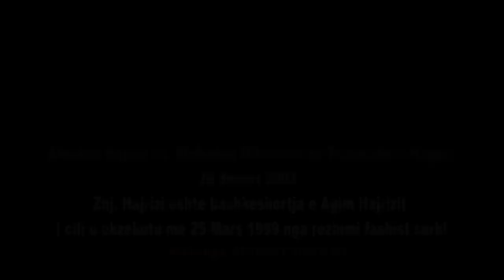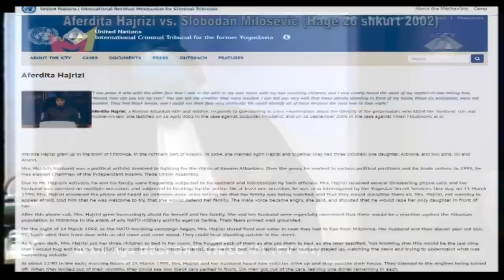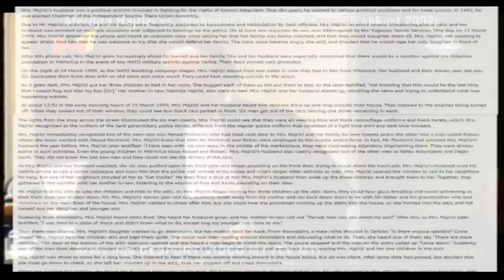Aferdita Hajrizi vs. Slobodan Milosevic ne Tribunalin e Hages 2002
Aferdita Hajrizi kunder Slobodan Millosheviqit para Tribunalit të Hagës me 26 shkurt 2002..
Dëshmitarja Afërdita Hajrizi tha se forcat policore serbe u kishin hyrë në shtëpi dhe i kishin vrarë të shoqin (Agim Hajrizin) dhe familjen në ditën e parë të bombardimeve të NATO-s.
Agim Hajrizi ishte udhëheqës i Unionit të Sindikatave të Pavarura të Kosovës.
Slobodan Milošević, Međunarodni krivični sud za bivšu Jugoslaviju u Hagu
Criminal Tribunal for the former Yugoslavia (ICTY)
Kriegsverbrecherprozess